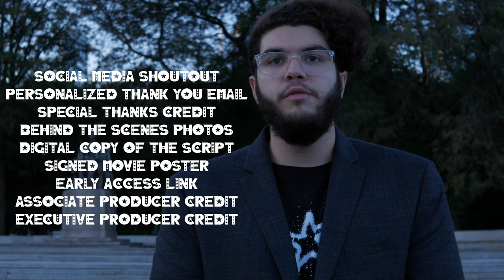The Silent Majority | Pitch Video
A young representative struggles with self-doubt during a perilous night in her reelection campaign.

Check out our campaign below and consider donating or sharing the link!